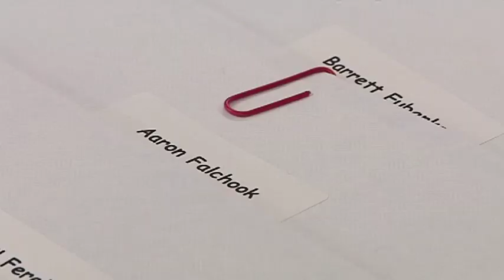University of Florida College of Medicine Match Day Ceremonies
The National Residency Matching Program matches prospective residents to residencies using a mathematical algorithm that compiles students' and institutions' top choices. The decision determines not only where the medical students will complete their residencies but what specialties they will enter. All graduating medical students in the U.S. find out about their "match" on the same day at noon.